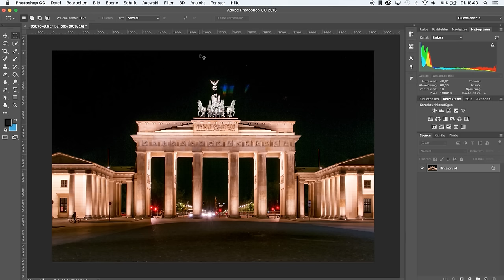RAUSCHEN REDUZIEREN | 30 SEKUNDEN PHOTOSHOP | TUTORIAL DEUTSCH | #55